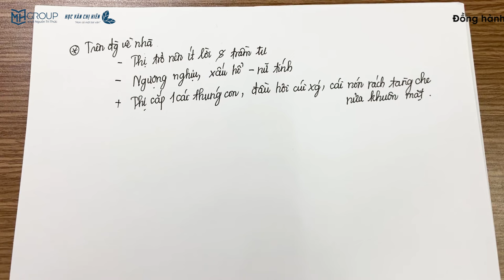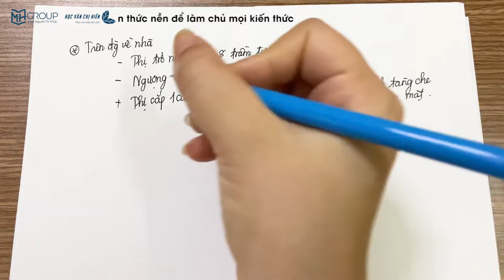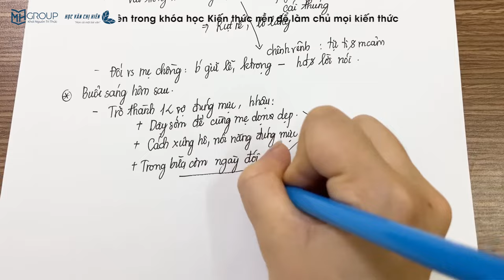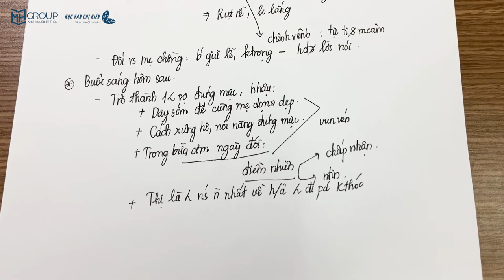NGỮ VĂN 12: ÔN TẬP NHÂN VẬT “VỢ NHẶT” TRONG TRUYỆN NGẮN CÙNG TÊN || HỌC VĂN CHỊ HIÊN